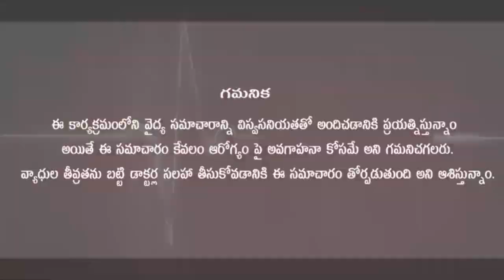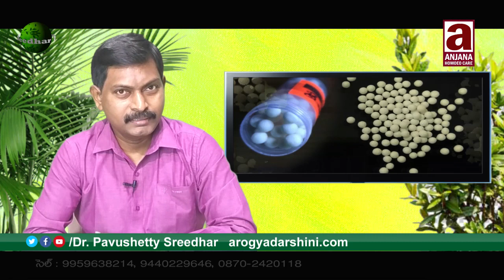Eczema treatment in Telugu | Summer ll వేసవిలో వేధించే ఎగ్జిమా పోయేది ఎలా ll Dr. Pavushetty Sreedhar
This Video By Dr. Pavushetty Sreedhar On The Topic "  Eczema in Summer "

District:-  Warangal,
Pin :-  506001,
State:-  Telangana.